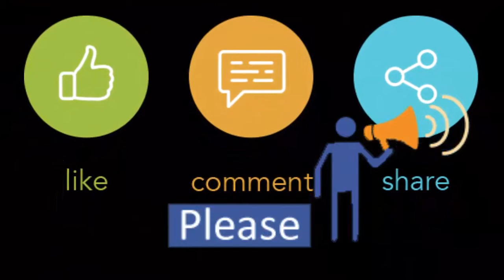Some Serious & important part of Bojhena Shey Bujhena Flim